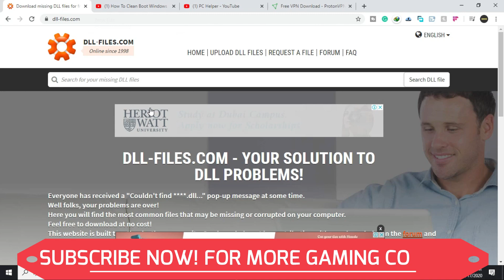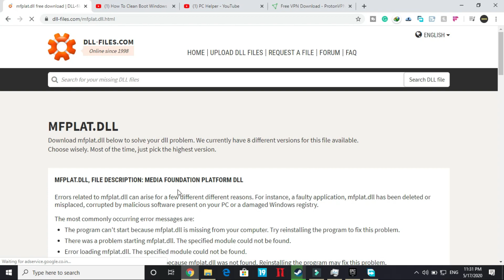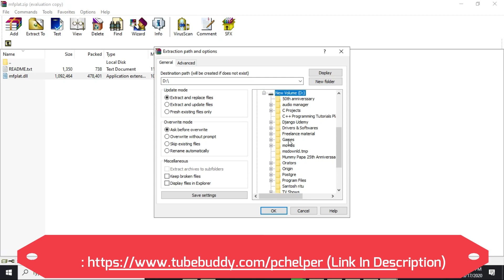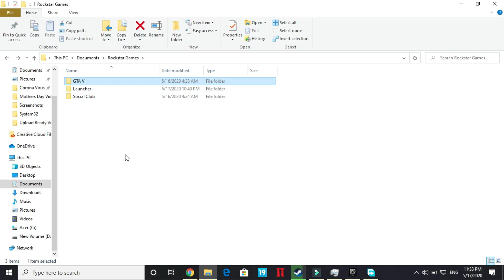GTA V Exited Unexpectedly FIXED| Gta 5 Crashing on launch |100% Working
GTA 5 Exited Unexpectedly Crash FIXED| Grand Theft Auto V Crashing Randomly . Here is how to fix it: